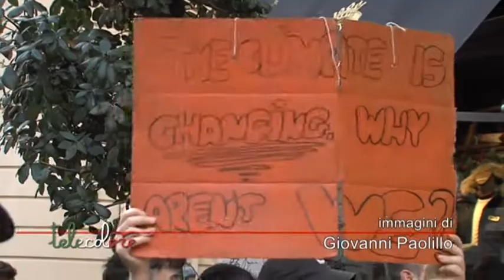Mobilitazione degli Studenti per il Friday for Future a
Quarta giornata di mobilitazione per gli studenti per il Friday for Future. Corteo nelle strade di Salerno in una giornata caratterizzata anche dallo sciopero dei docenti e del trasporto pubblico.